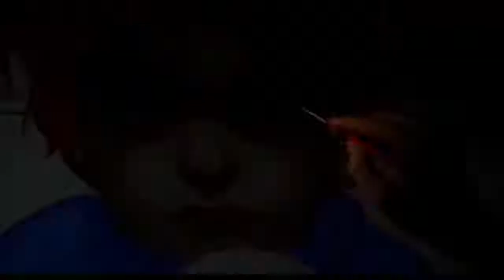2014 Big Eyes Official Trailer 1 HD The Weinstein Company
2014 -  Big Eyes

Production: The Weinstein Company
Director:  Tim Burton
Cast:
Amy Adams ... Margaret Keane
Christoph Waltz ... Walter Keane
Danny Huston ... Dick Nolan